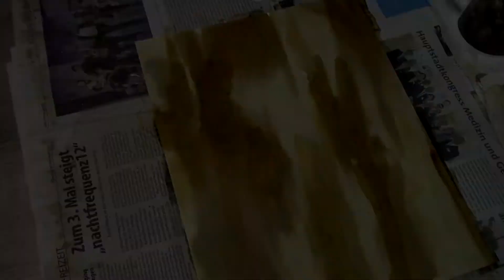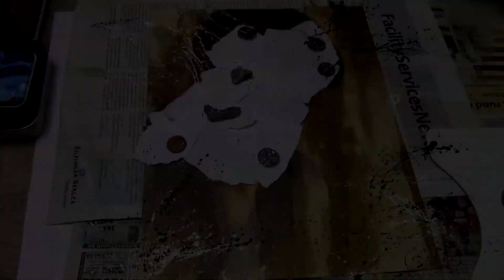It's me! - Self-Portrait | Speed Art Drawing Painting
Pencil drawing / painting of myself from a photography. :))
It was a strange feeling to draw myself. In the mirror, I look different...kind of ... mirror-inverted. ;D

★ Want to support my art and help me to keep this channel alive?
    ► Get access to exclusive content:
        - Real-Time Sections
        - Slowed Down Speed Paintings
        - Work In Progress pictures

Made with the following tools:

- Faber-Castell graphite (lead) pencils
- Coffee and espresso for the background
- Lukas acrylics for the splatter
- white soft pastel for highlights